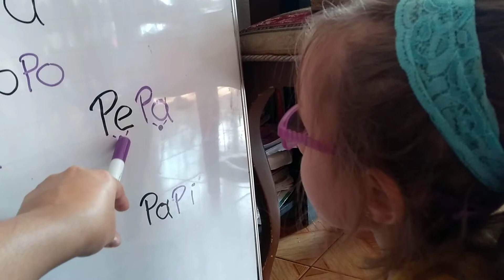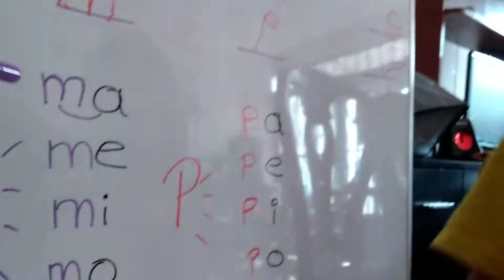Naomi aprendiendo a leer(3)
Familia Cortés vera